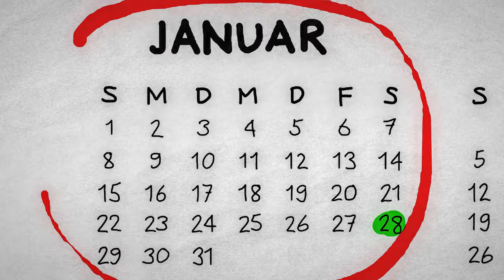2023 - ein Jahresrückblick der KKB